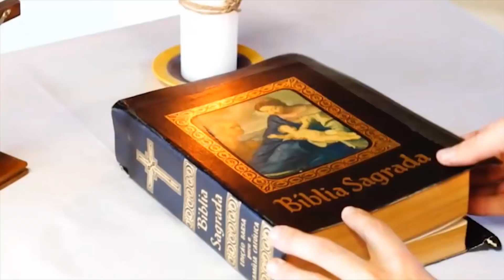08/11/2021 | O pecado e o arrependimento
Evangelho do dia com @MarceloSouCarmelo